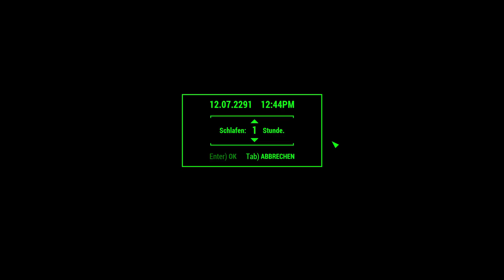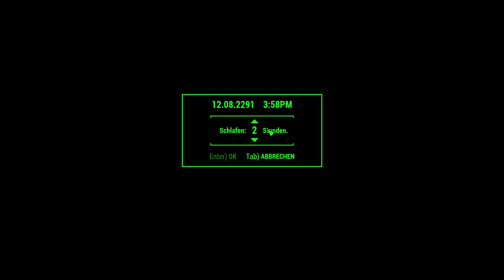Let’s Play Fallout 4 #2264 ☢ Siedlungen ausbauen (466)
Knifflige Energieversorgung in Sanctuary Hills. Wir machen uns das Leben schwer – wer schön sein will, muss leiden …